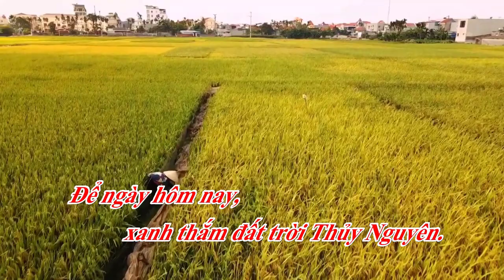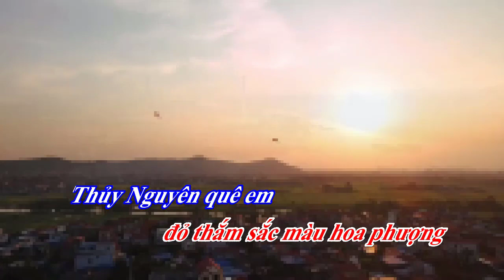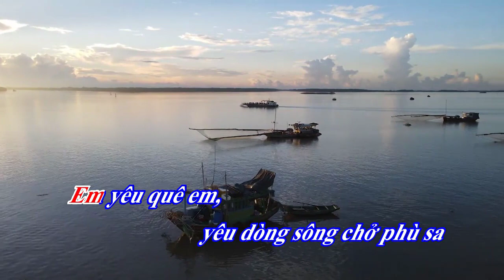Thủy Nguyên quê em - st Thế Phương - karaoke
Các khúc: Thủy Nguyên quê em - do thầy giáo Lê Thế Phương - Trường tiểu học Minh Tân - Thủy Nguyên - Hải Phòng sáng tác.